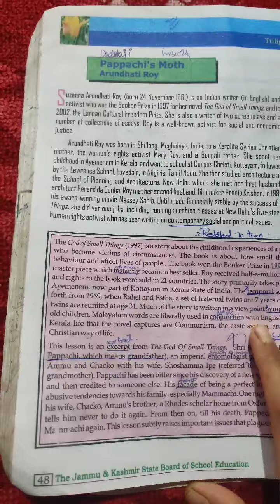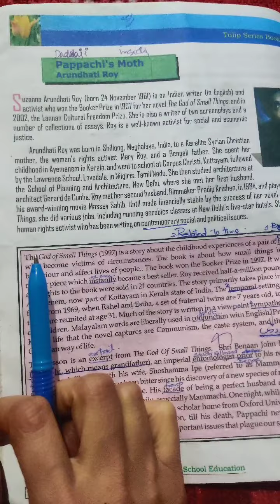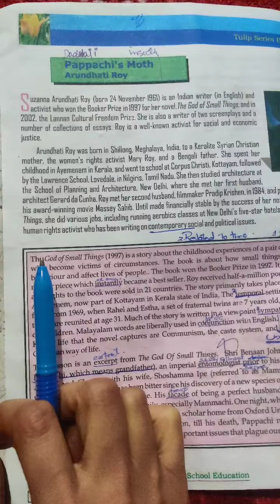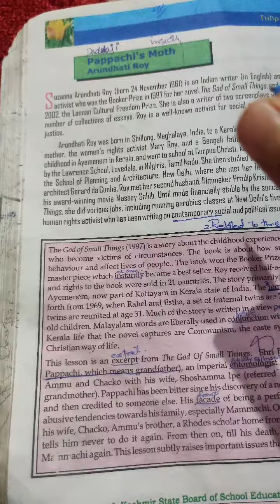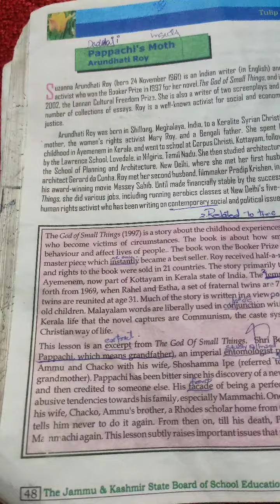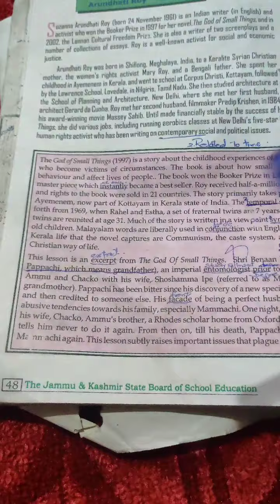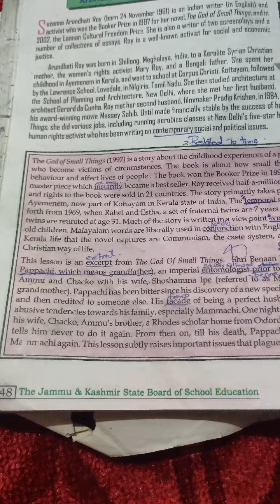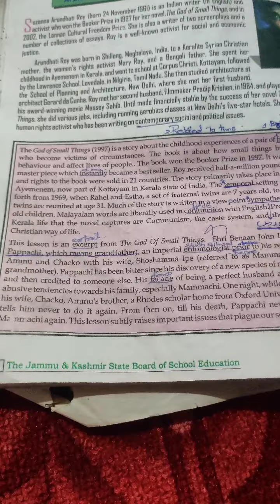Pappachi's Moth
Class:10th